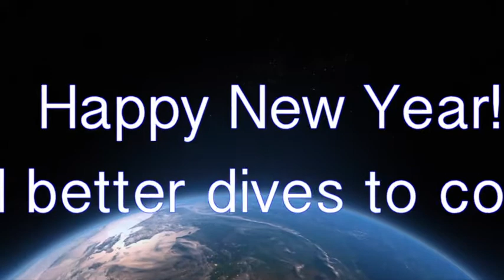Diving Around the World — Jesse Macaulay